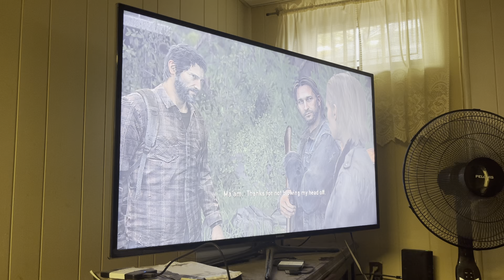Let’s Play Today Last of Us part 15